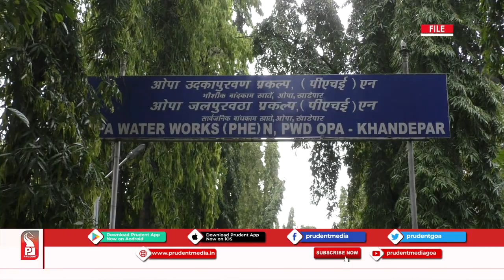GOA GOVT YET TO FINALISE DATE TO INAUGURATE 27 MLD OPA WATER TREATMENT PLANT_Prudent Media Goa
Goa Government is yet to finalise the date to inaugurate the 27 MLD Opa water treatment plant.PWD Minister Deepak Pausakar has stated that he will meet Chief Minister Pramod Sawant and finalise the date. He has stated that the plant might be operational from 4th January. The plant has been set up to supply water for Panaji and Kadamba Plateau, though the work began in 2013, but Goa Government is yet to start operations